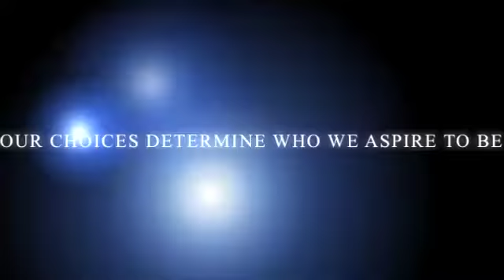Aspire (The story of Anthony Freeman): Official Trailer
We all have different paths in life. Our choices determine who we aspire to be. Anthony Freeman's "Aspire" tells the story of a young man who inspired a community to go after their dreams. Take a journey as Anthony documents his humble upbringing in Inglewood, CA. to rising to national and international claim; where he was afforded the opportunity to compete in multiple bicycle races and appear in numerous television commercials, billboards and magazines. Anthony was destined for greatness. He has owned a sports management company and built a literacy program. Anthony also coaches sports and is a Life Coach but his greatest and most important job to date is fatherhood. Watch and listen as Anthony explores the life and challenges of a determined man.